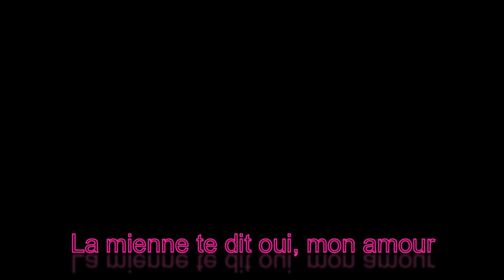Michael Pouvin Eternel Paroles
Eternel
N'oublier pas de souscrire et de taper l'icône de la cloche 🔔 pour être notifier des nouvelles publications. Merci